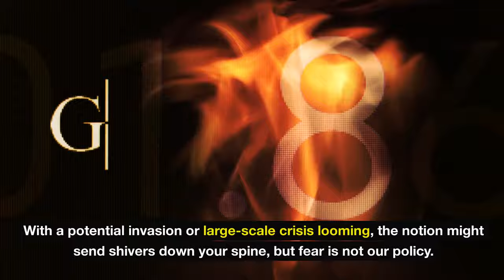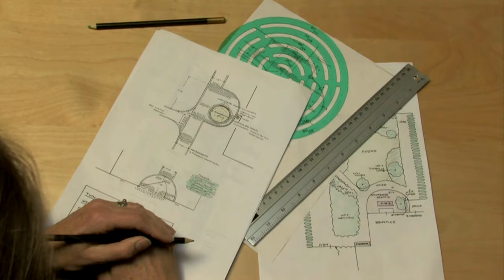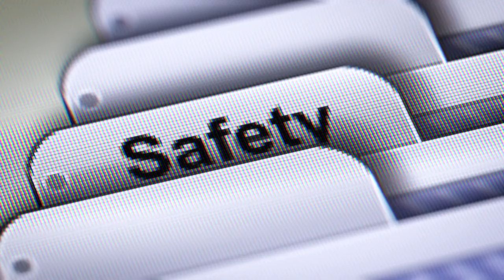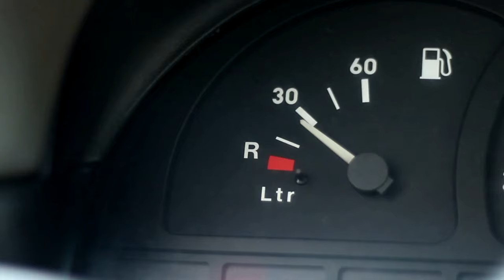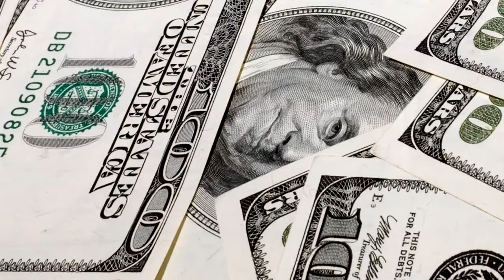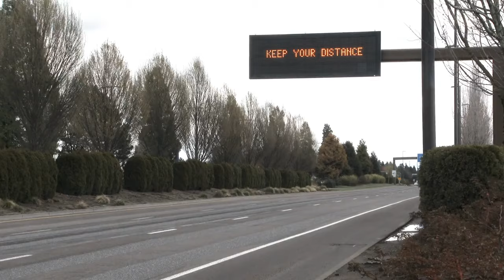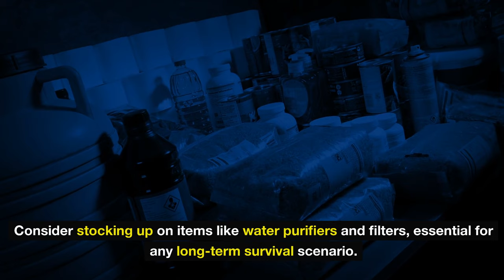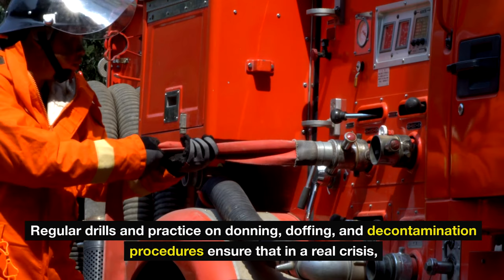8 Crucial PREPS to Stockpile Before a Mainland Attack Hits the US!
8 Crucial PREPS to Stockpile Before a Mainland Attack Hits the US!

In this critical and informative video, we dive into "8 Crucial PREPS to Stockpile Before a Mainland Attack Hits the US!" Understandably, the thought of facing any form of attack is unsettling, but being prepared can make all the difference. Whether you're a seasoned prepper or new to the concept of emergency preparedness, this video will guide you through the essential supplies and strategies you need to consider to ensure you and your loved ones can stay safe and self-reliant.

We cover everything from food and water storage, medical supplies, communication tools, to personal protection and more. Don't wait until it's too late—start stockpiling these crucial preps today to shield yourself against unforeseen events. Stay safe, stay prepared!